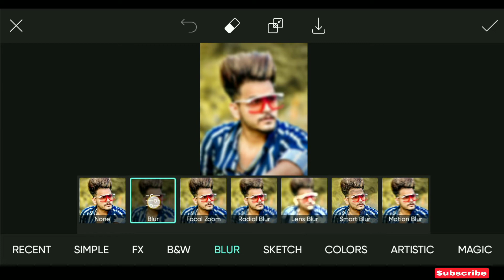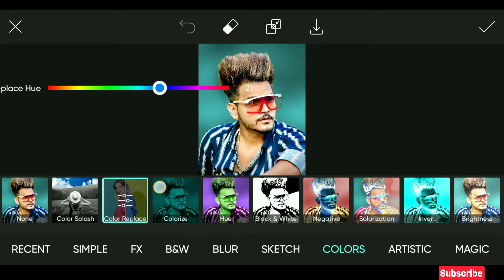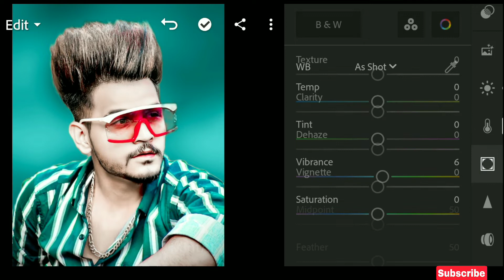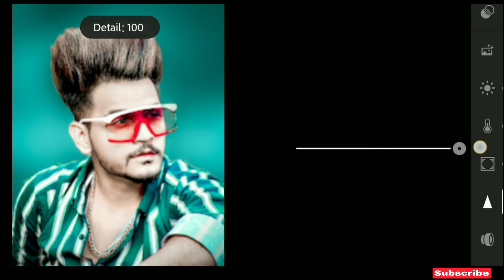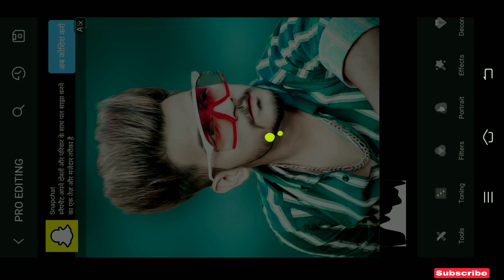PicsArt Face Smooth Oil Paint Photo Editing | PicsArt blue tone photo editing Tutorial | Gyan Editz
दोस्तो आज में आप सब के लिए नया वीडियो लेके आया हूं Photo Edit कैसे करे

वीडियो को लास्ट तक देखिए

This video is about that How to full Details about PicsArt Tools.
Background blur in PicsArt.
PicsArt background change photo editing.
PicsArt background colour change photo editing.
Face smooth on PicsArt.
RDX EDITOR.
Face smooth tutorial on PicsArt.
CB photo editing on PicsArt.
Oil pant photo editing on PicsArt
Oil painting editing
PicsArt.
PicsArt demon eyes.
PicsArt vempire eyes editing.
PicsArt magical eyes effect.
PicsArt standard effect.
Hide pimple in PicsArt.
Lightroom editing.
Snapseed editing.
Toolwiz editing.
Lightroom editing.
Lightroom vampire eyes editing.
Lightroom magical effect.
Lightroom Stardust effect.
Lightroom eyes editing.
Lightroom presets.
Make smart face in Lightroom.
Hide pimple in Lightroom.
Clean face in Lightroom.
Lightroom editing tutorial.
Lightroom smart face editing.
Lightroom cb editing tutorial.
Lightroom smart face smooth.
Lightroom awesome dp editing
Lightroom best cb editing tutorial.
Lightroom selfie editing.
Lightroom simple editing.
Lightroom photo editing.
Lightroom editing.

Photo ko Gora kaise Banaye | PicsArt me Photo White Face Kaise Kare | Step by Step PicsArt editing | How to Make Skin White | Clean face | Hide pimple | Make White Face | Make Smart Face | PicsArt photo manipulation | Face Smooth Photo Editing Tutorial Step by Step in Hindi |Background change | Photo Background change
Photo Background Colour change |How to Face and Skin Smudge Glowing in using PicsArt | PicsArt Tutorial | How to Smooth Skin